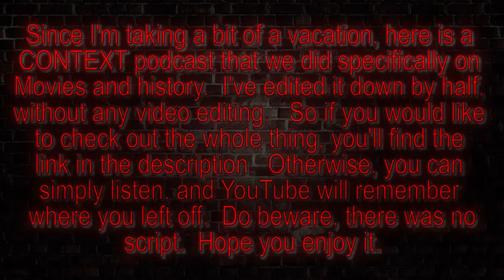Movies and history | CONTEXT podcast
Since I'm taking a bit of a vacation, here is a CONTEXT podcast that we did specifically on movies and history.  I've edited it down by half, without any video editing.  You can simply listen, and YouTube will remember where you left off.  Do beware, there was no script.  Hope you enjoy it.